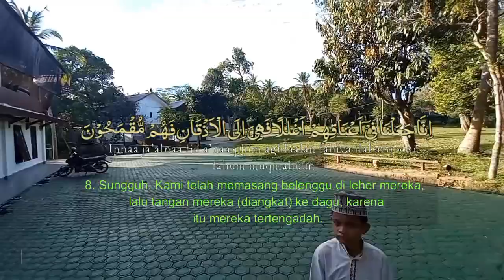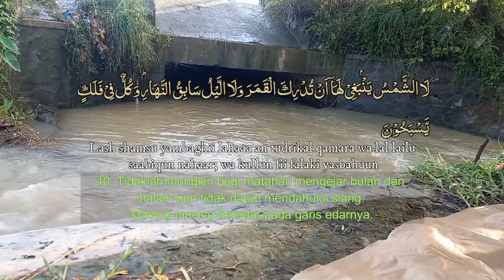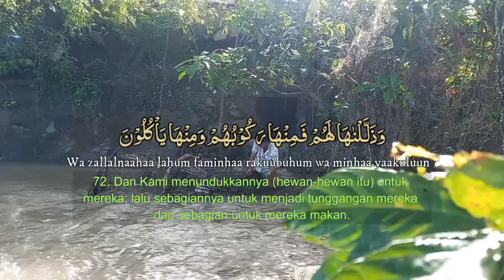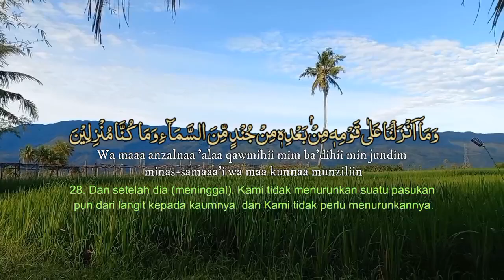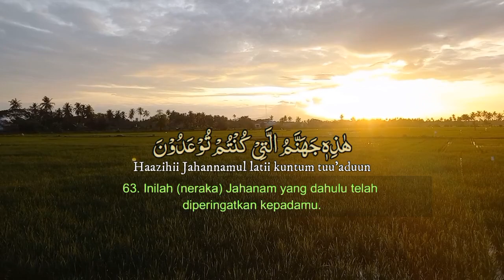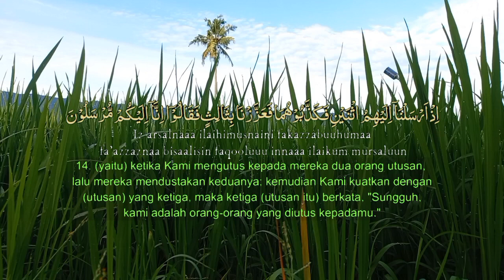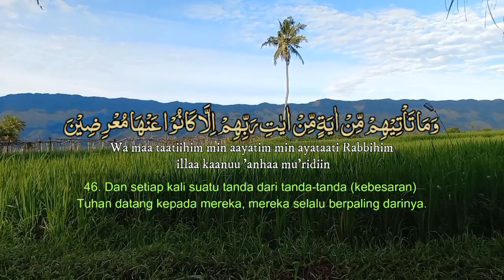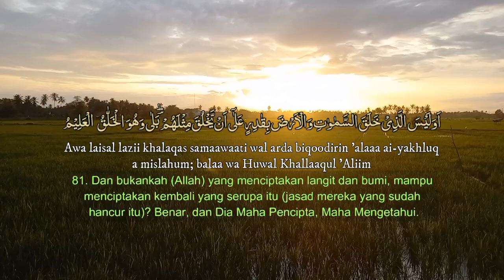Baca Surah YASIN 36 setiap hari. Segala hajat dipenuhi Allah Azza wajalla || FULL 1 jam FHD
3SITI.Meutuah Channel Present :
Tilawatil Quran Surah Yaasin menggetarkan qalbu 1 jam

Please share any platform